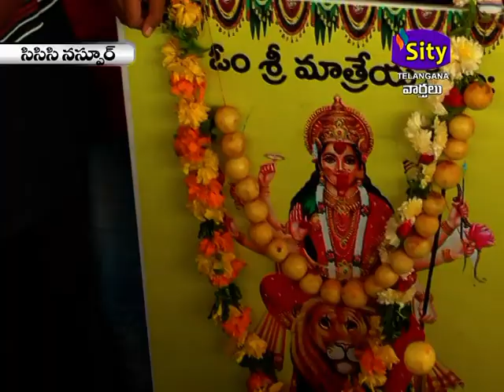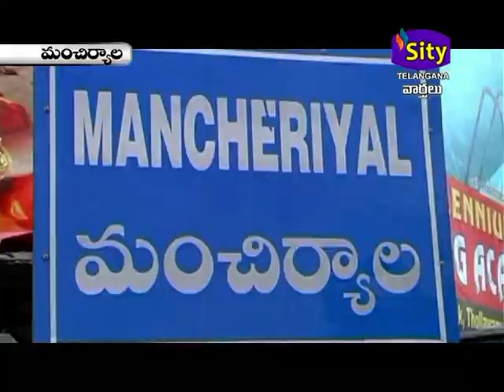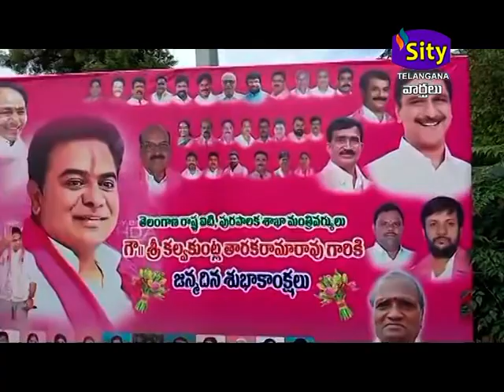SITICCC || SITYTELANGANA || 24.07.2022